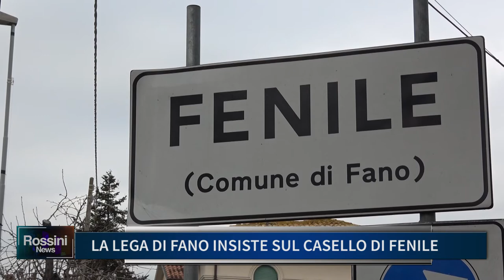LA LEGA DI FANO INSISTE SUL CASELLO DI FENILE